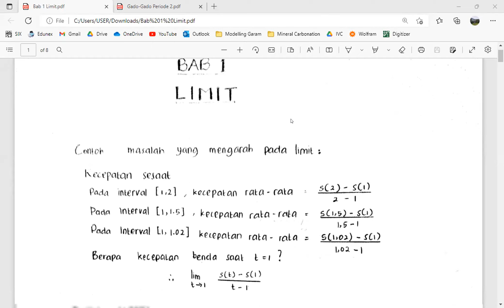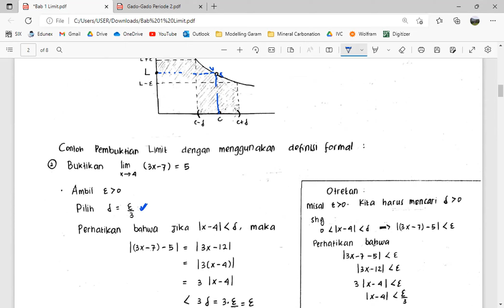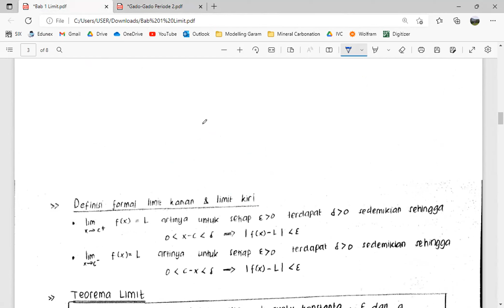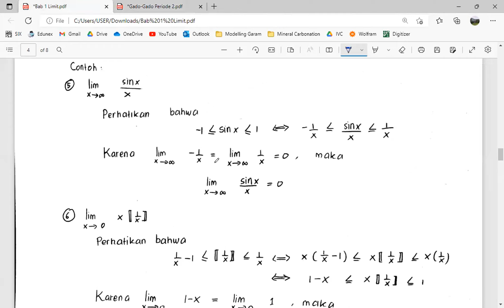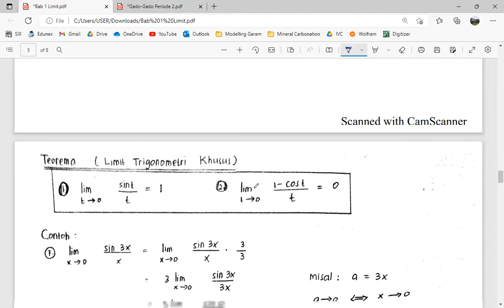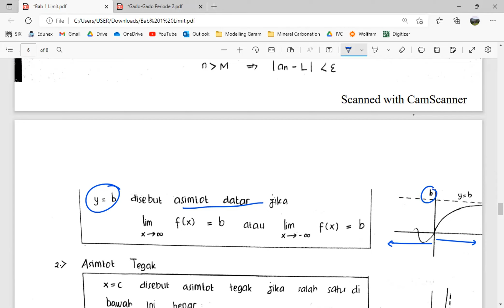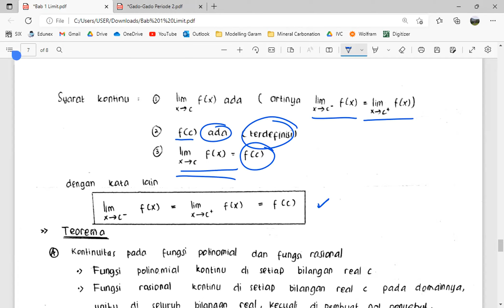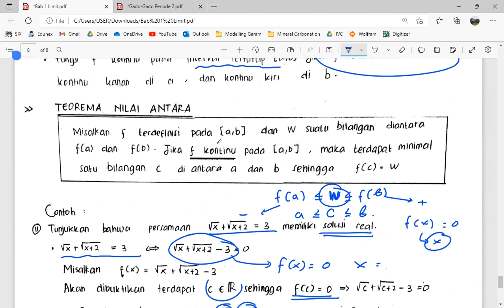TPB ITB Course - Kalkulus IA - Minggu 3-4 - Limit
Teknik Metalurgi ITB - FTTM ITB.
Musholizaky Aflahal Mu'min (12520010)